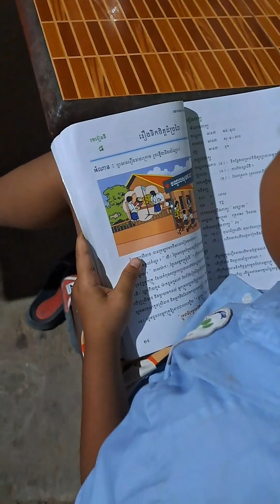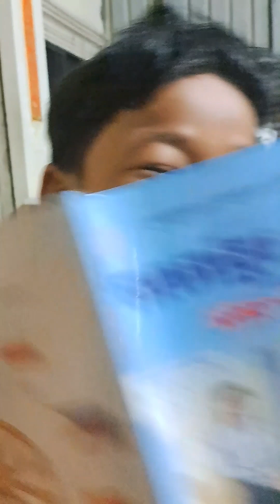🥰Funny សូត្រមេសូត្រលេខ4 សប្បាយៗ